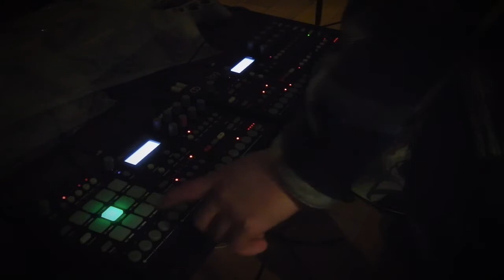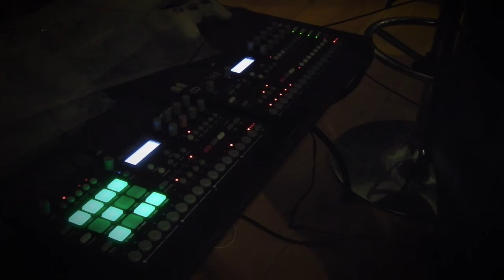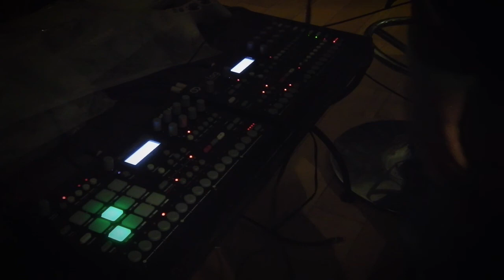Elektron Analog RYTM & Analog FOUR - The Land Begins To Smoke - (Techno / IDM)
Elektron Analog RYTM & Elektron Analog FOUR -  Analog Techno / IDM sketch...